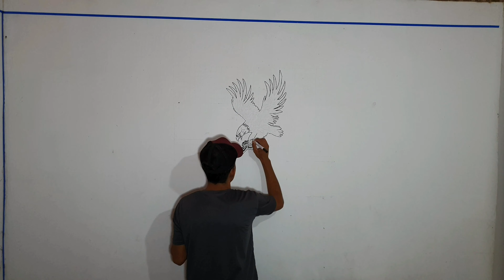Desenhando em parede (Drawing on wall) speed art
Desenhando águia sobre parede..